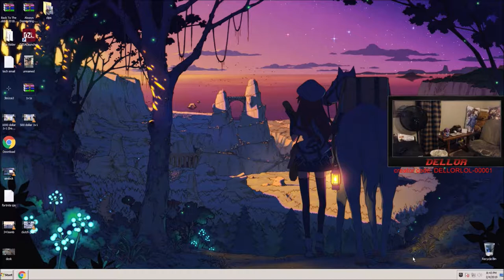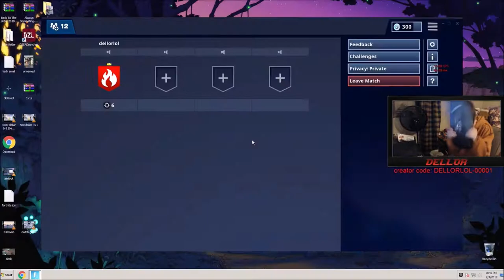TFUE EATS HIS DOG?! CHAP WON'T GO TO FORTNITE SECRET SKIRMISH - FORTNITE HIGHLIGHTS & FUNNY MOMENTS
We Post Daily Fortnite, Top 10s, and Compilation Videos.